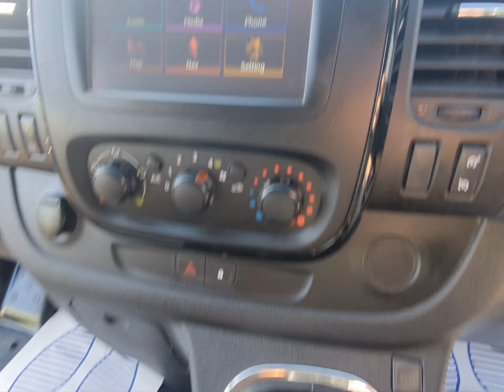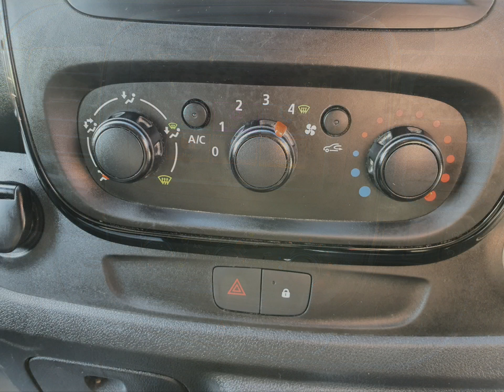DY16WMC Vauxhall Vivaro 1.6 2900 L2H1 CDTI P/V Sportive No Vat + Stills 4K